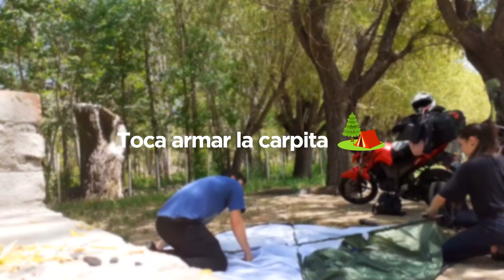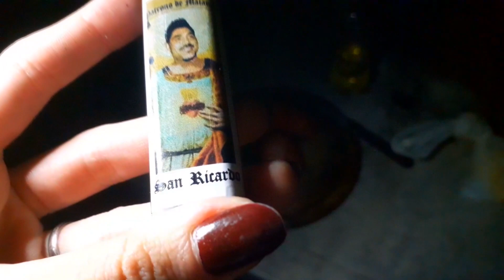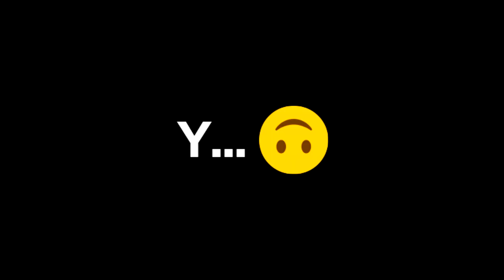Cargamos todo y nos fuimos | Arroyo de los Patos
Nuestro primer acampe en Arroyo de los Patos, pueblo ubicado en el Valle de Traslasierra.

🟣EQUIPAMENTO:
Cámara: GoPro Hero 3+
Casco: MAC Helmets Speed 2.0 Doble Visor
Campera: Fourstroke 4 estaciones
Guantes: OKN c/protecciones
Botas: VS Shoes
Parabrisas: Wind Limit - Negro
Soporte Celular: Spektor, USB 3.0 carga rápida, metal
Intercom: Ejeas V6